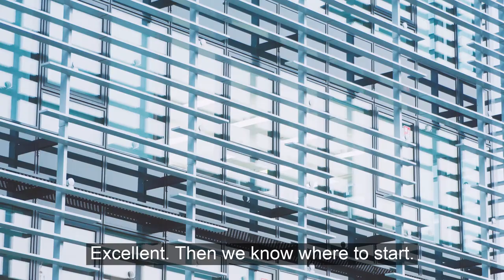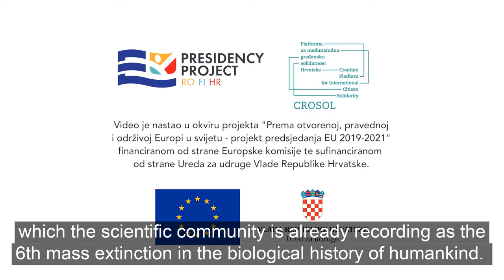Ured(i) EU - Episode 1: Climate change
Show "Ured(i) EU" follows the lives of 5 young students who are running the newly-founded European Union's Youth Office in their search for ideas on how to engage youth to work on promoting EU values and policies.

The first episode is focused on climate change.

Actors:
Tin: Fabijan Komljenović
Luka: Igor Jurinić
Marta: Lana Ujević
Dora: Lara Nekić
Josip: Luka Knez
Stela: Laura Anić-Kaliger

Crew:
Director: Marko Bičanić
Screenwriter: Karla Leko
Director of photography: Domen Martinčič
Scenography: Matej Kniewald iCintia Macuka
Montage: Marta Bregeš
Composer: Antonio Perina
Costumes: Anamarie Stancic i Valentina Svetec
Make-up & hair: Pavao Kantor
Camera assistants: Urh Pirc, Mia Antonia Cvitkovic, Karla Budišćak
Sound engineer: Dino Ljuban
Microphones: Juraj Franolić
Script: Lucija Strugar
Assistant directors:
1.AD - David Gašo
2.AD - Natalie Dech
Colorist: Luka Jazić

Executive producer, showrunner and concept author: Benjamin Noah Maričak

This material was created within the project “Towards an open, fair and sustainable Europe in the world – EU Presidency Project 2019 – 2021” with the financial support of the European Union and Croatian Governments' Office for Cooperation with NGOs.